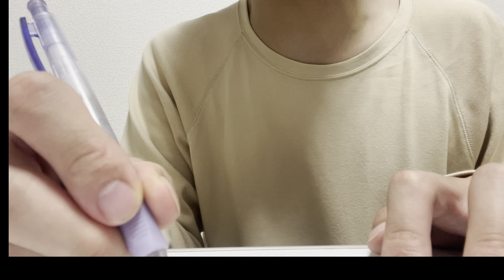【新百式】ビャクレンコウ描いてみた